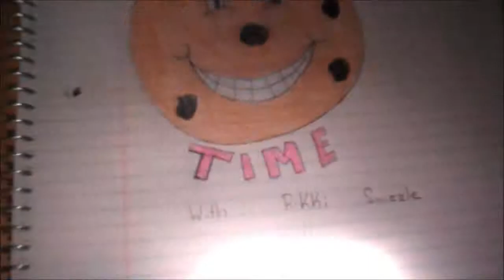Cookie Time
Acting Stupid and Talking way too fast. This is the result of when I eat three boxes of sugar for dinner one night. Yeah, that's just me.

NO H8RZ